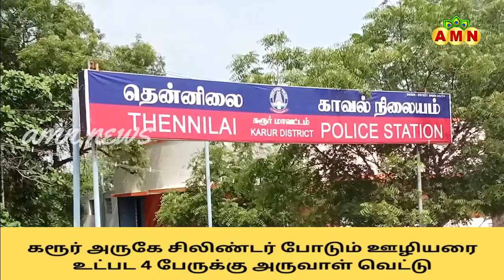தென்னிலை சிலிண்டர் போடும் ஊழியரை ஒரே குடும்பத்தைச் சேர்ந்த பெண்மணி உட்பட 4 பேருக்கு அருவாள் வெட்டு.